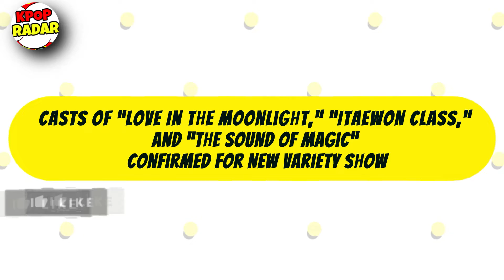Casts Of “Love In The Moonlight,” New Variety Show, New Girl Group Created By Min Hee Jin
⚠️Infotainment :

1. 00:08 Casts Of “Love In The Moonlight,” “Itaewon Class,” And “The Sound Of Magic” Confirmed For New Variety Show
2. 2:18 HYBE Drops 1st Teasers For New Girl Group Created By Min Hee Jin